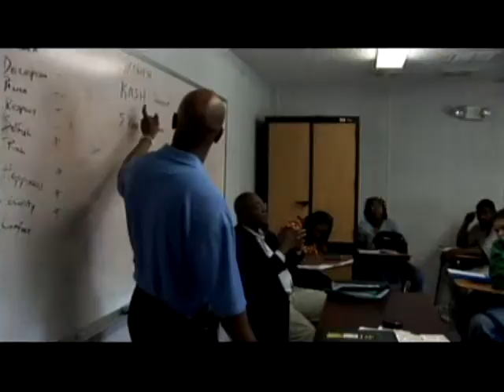Nate Scott presents at EWC-4(Jacked Up Attitudes)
Presentation at Edward Waters College.